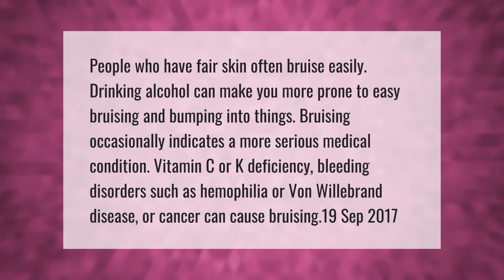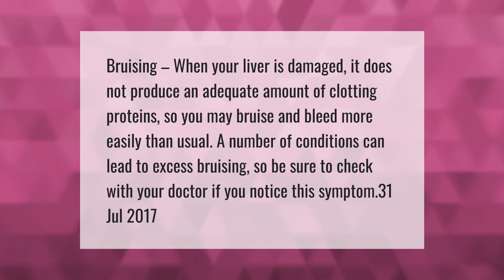What causes bruises to appear without injury?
00:00 - What causes bruises to appear without injury?
00:43 - Is bruising a sign of liver problems?
01:14 - What are the stages of bruising?

Laura S. Harris (2021, April 16.) What causes bruises to appear without injury?
    AskAbout.video/articles/What-causes-bruises-to-appear-without-injury-235580